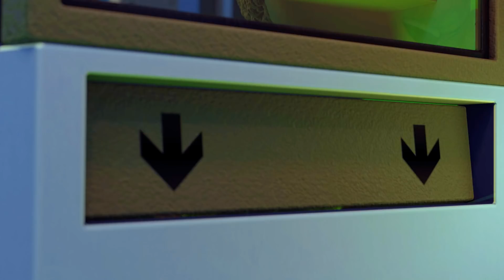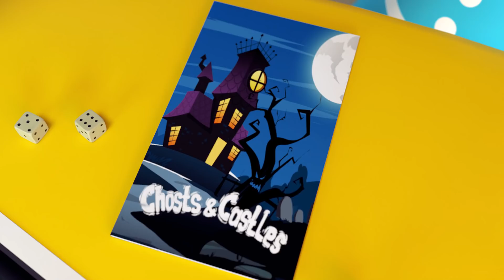Baby Don't Cry! Boo Boo Song 🤕🚑 Be Brave Baby! Good Habits Nursery Rhymes, Kids Songs and Cartoon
"Долли и Друзья" - это Новый Смешной Мультик для детей.

"Долли и Друзья" - это история о жизни и приключениях семьи Долли и её лучших друзей. Долли и Друзья открывают для себя удивительный мир и изучают много нового и полезного. "Долли и Друзья" - это веселые приключения, таинственные загадки, детские песенки и поучительные истории из жизни веселой семьи овечки и её друзей.